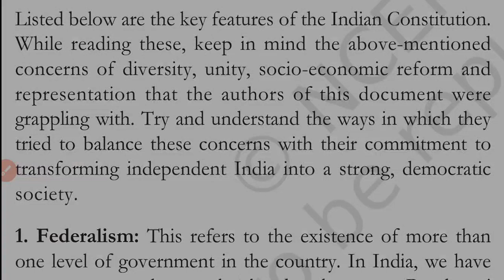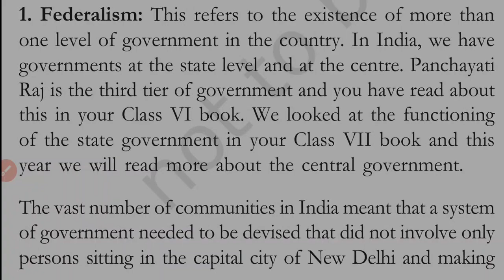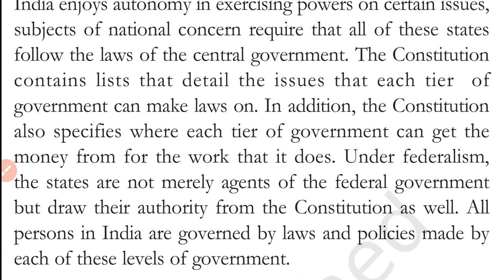class 8 s. st ( civics) ch- 1 ( 30/10/20)